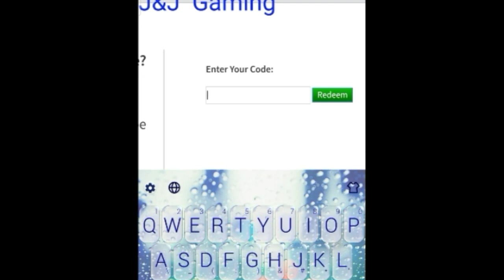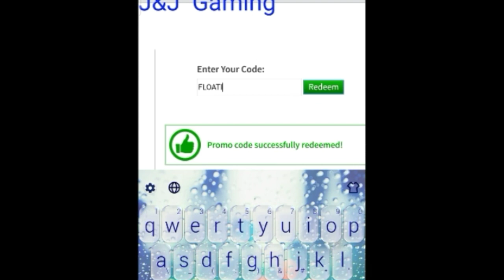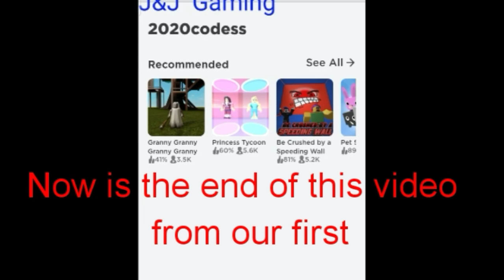2020! (February new promo code In roblox)! Check it out!